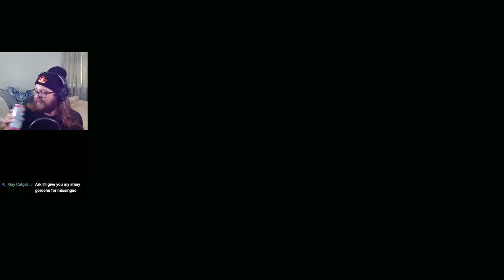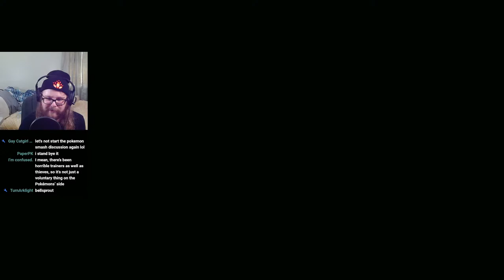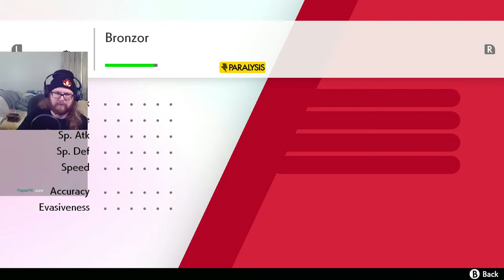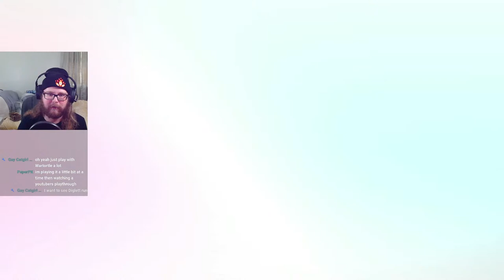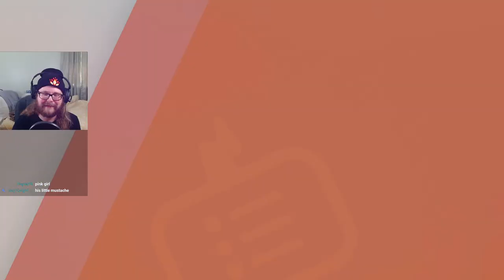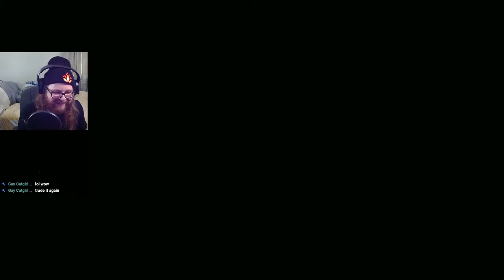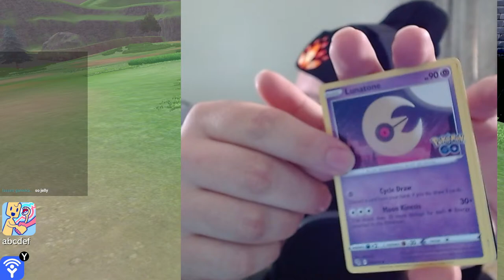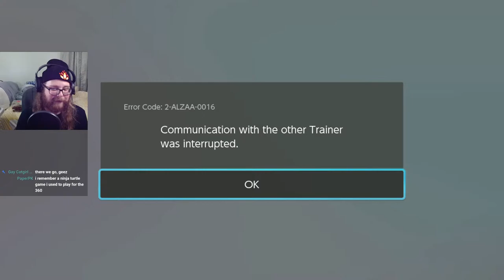Wonderlocke! Nessa + TCG Pack Openings! (Pokemon Sword and Shield)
We are going on a surprise trade nuzlocke challenge through the Galar region! Every time we do a surprise trade, we also open a Pokemon TCG pack!

The rules are simple. We can catch a single pokemon in each unique named location, and wondertrade it for a Pokemon which we will then be elligible to use for our team. Fainting = Permadeath.